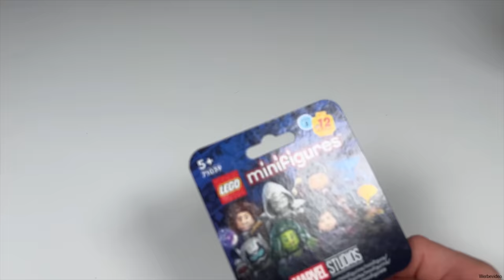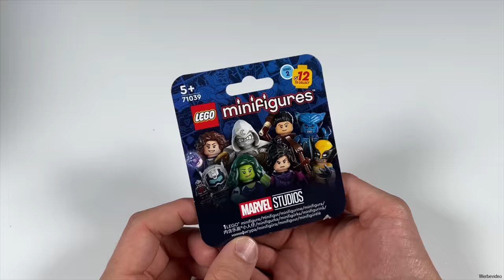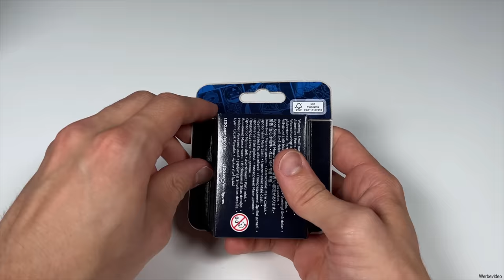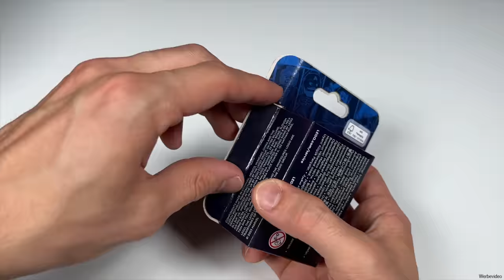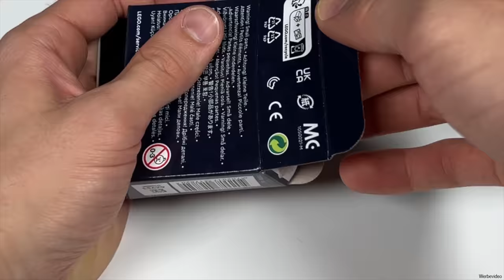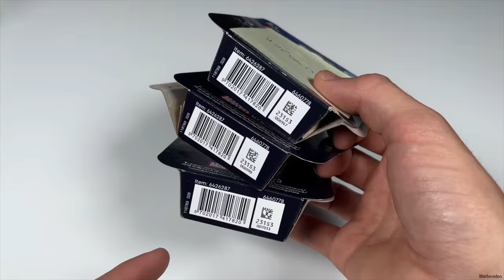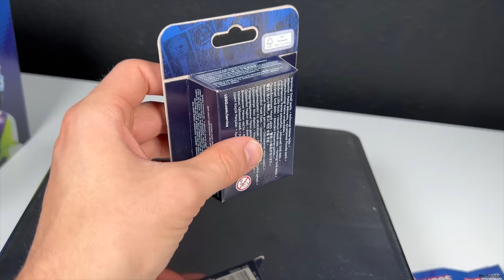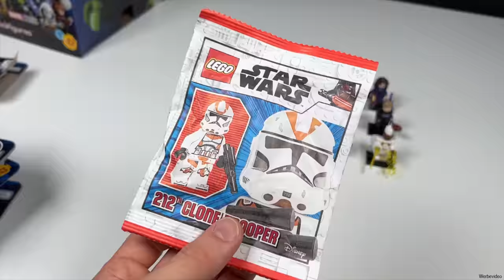Ende einer Ära: LEGO Minifiguren nicht mehr ertastbar... | LEGO Marvel Serie 2! (71039)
Eine große Änderung bei den LEGO Minifiguren Serien: die Figuren können nicht mehr einzeln erfühlt werden, da jetzt alles in Pappkartons verpackt wird... den Anfang macht die neue Marvel Serie 2!

💎 Timestamps:
00:00 - Ängste, Sorgen und Hoffnungen
01:09 - die neue Marvel Minifiguren Serie 2
01:36 - 36 Figuren auspacken!
10:45 - Wie kann man ohne öffnen bestimmen welche Figur drin ist?
11:54 - Fazit: eine gute Serie?

Das Set wurde mir von JB Spielwaren für ein Review zur Verfügung gestellt. Alles was ich sage ist trotzdem meine eigene Meinung.